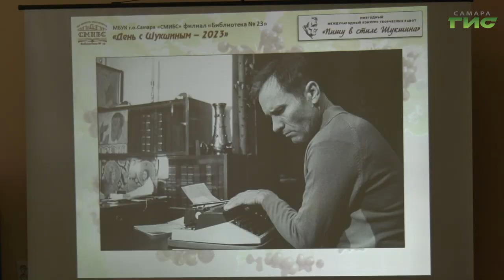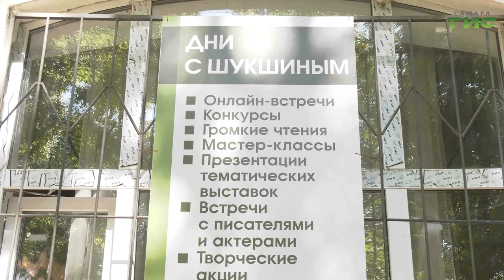В Самаре наградили участников международного конкурса "Пишу в стиле Шукшина"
На площадке Самарской муниципальной информационной библиотечной системы наградили участников Международного конкурса "Пишу в стиле Шукшина". Участникам предложили написать рассказы, соблюдая стилистику писателя. С организаторами и номинантами пообщались корреспонденты "Событий".